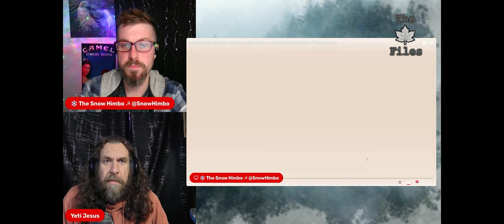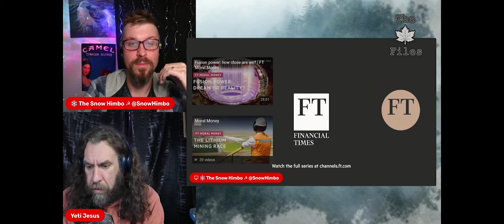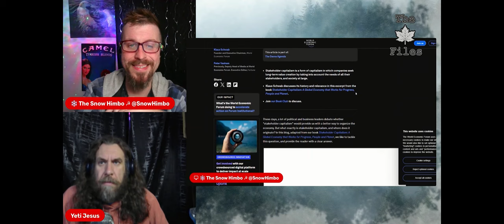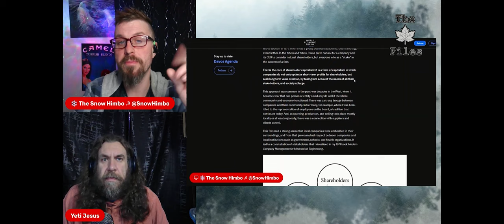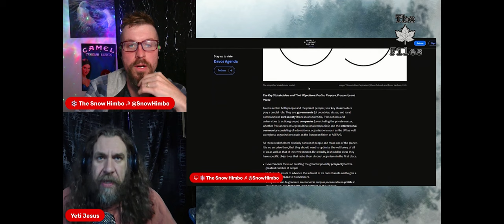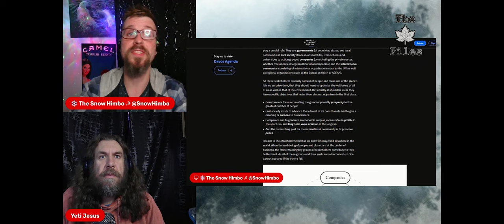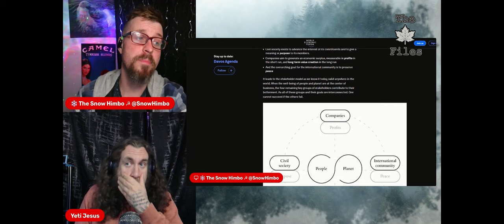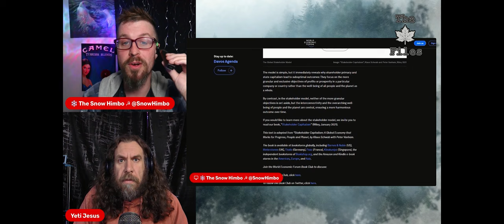The Maple Files: Stakeholder Capitalism EXPLAINED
Snow and Yeti unpack Stakeholder Capitalism, the driving force behind the Great Reset, and the golden child of the World Economic Forum. This this a promising way forward, or a sign of something more sinister?

Be sure to catch The Maple Files Monday nights at 8:00 PM ET for all things Canada, from a spin-free, working class angle!